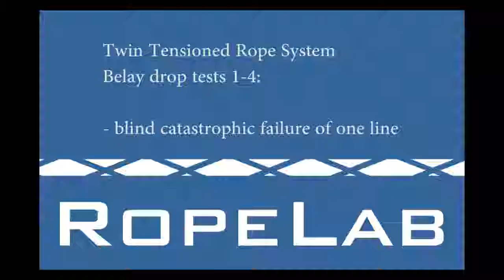TTRS Drop Tests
Four blind drop tests with catastrophic failure of one line